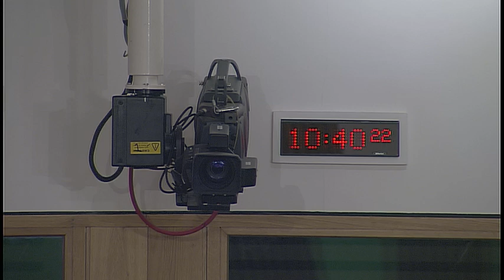Environment, Climate Change and Land Reform Committee - 7 November 2017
1. Decision on taking business in private: The Committee will decide whether to take item 3 in private.

2. Air quality in Scotland: The Committee will take evidence from-
Chris MacRae, Head of Policy, Freight Transport Association;
Phil Matthews, Chair, Transform Scotland;
Alex Quayle, Senior Policy Officer, Sustrans;
Paul White, Director of Government Relations, Confederation of Passenger Transport UK.

3. Air quality in Scotland: The Committee will consider evidence heard earlier in the meeting.